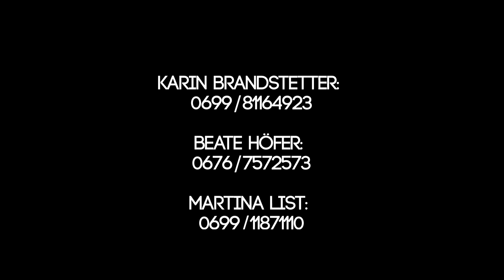Rhythmische Tanzgruppe Grimmenstein Trailer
Die Rhythmische Tanzgruppe Grimmenstein.

Gegründet wurde unsere Tanzgruppe im Jahre 1976 von Frau Elli Bohuslav.

Zurzeit besteht unsere Hobby-Tanzgruppe aus ca. 75 Mädchen und Damen im Alter von 6 bis 38 Jahren.

Training ist jeden Dienstag von 17:30 Uhr bis 21:00 Uhr im Turnsaal der Volksschule Grimmenstein. Die Mädchen werden altersgemäß in 5 verschiedenen Gruppen eingeteilt.

Wir bieten unserem Publikum ein breitgefächertes Angebot an Volkstänze, Standardtänze, Lateinamerikanischentänze, Showtänze, Musicaltänze und Linetänze, welche in den dazugehörigen Kostümen präsentiert werden.

Neben den Aufführungen bieten wir auch einen Kostümverleih an.